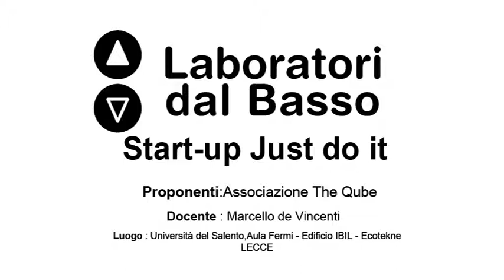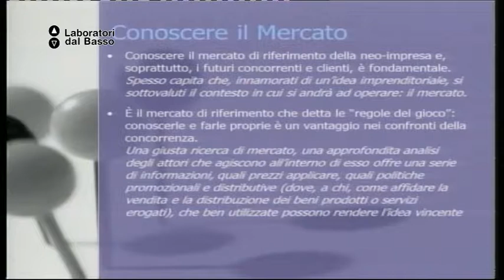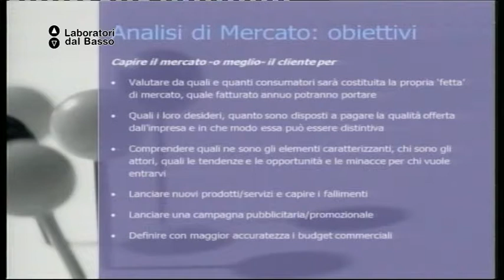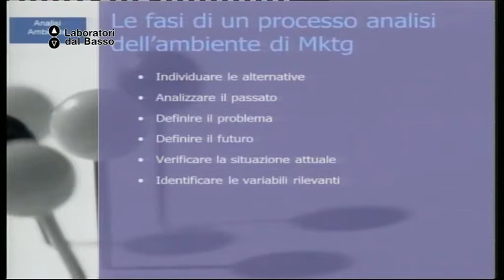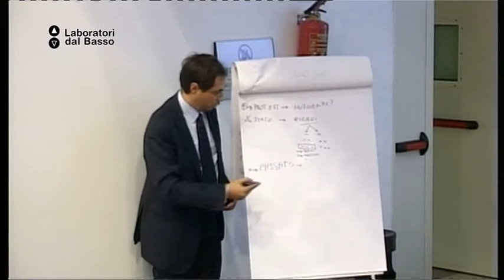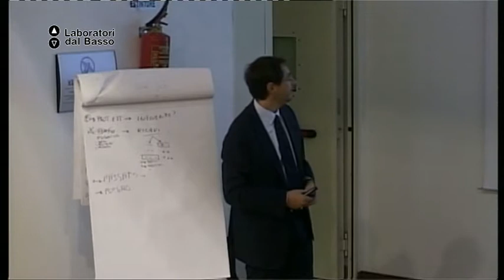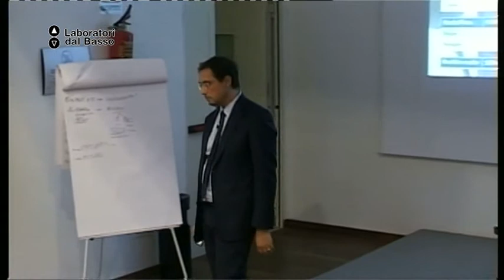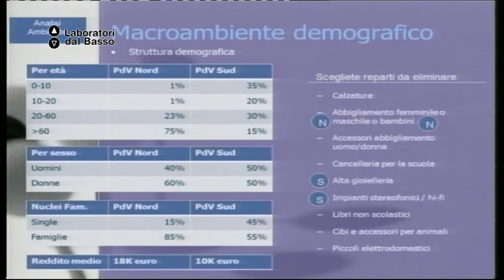Ldb Start Up_07 (parte 1) de Vincenti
LdB: Start up Just Do It
Lezione 07 (parte 1): Business Process Management
Docente: Marcello de Vincenti
Contenuti: l'analisi e la scomposizione dei processi core in ottica value chain e l'allineamento con gli obiettivi strategici dell'azienda, i ruoli chiave e la gestione di unità organizzative orientata ai processi, la misurazione delle performance dei processi.